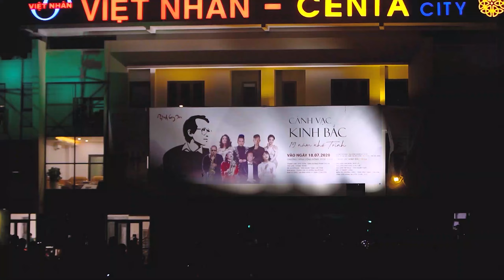DỰ ÁN CENTA DIAMOND: VIÊN KIM CƯƠNG GIỮA LÒNG VSIP BẮC NINH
Sở hữu giá trị "kép" về sức khỏe và giáo dục, Centa Diamond chính thức ra mắt mang đến cho cư dân một môi trường sống xanh an lành, hệ thống tiện ích cao cấp cùng các lợi thế vàng về giao thông, vị trí.

✅ Chỉ từ 2,4tỷ/căn (bao gồm nhà 4 tầng và diện tích đất: 75m2)
✅ Giá gốc chủ đầu tư, ngân hàng hỗ trợ lên đến 70% GTHĐ
✅ Pháp lý đầy đủ, sổ hồng riêng từng nền

💎 Lấp lánh như viên Kim Cương giữa Trung Tâm Vùng Thủ Đô với vị trí đắc địa:
✅ Cách Đại học Kinh Bắc: 100m
✅ Cách Đô thị Centa City: 1km
✅ Là trung tâm của 3 KCN lớn: KCN VSIP, KCN Đại Đồng, KCN Tiên Sơn

💎 Tiện ích hoàn hảo:
✅ Gồm 9 block chung cư cao tầng
✅ Có 2 công viên thể thao
✅ Trường học cấp 1,2
✅ Khu thương mại dịch vụ
✅ Khu nhà ở dành cho chuyên gia

💎 Dịch vụ tối ưu:
✅ Khách sạn
✅ Nhà hàng
✅ Khu giải trí
✅ Trung tâm mua sắm
💎 CENTA DIAMOND 💎
VIÊN KIM CƯƠNG GIỮA LÒNG VSIP BẮC NINH